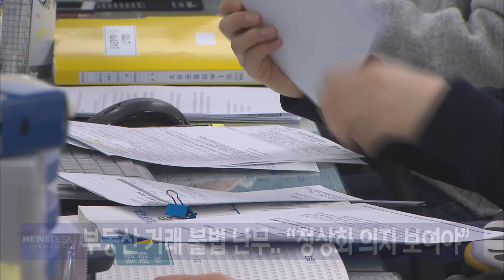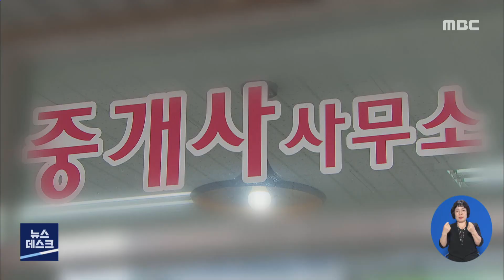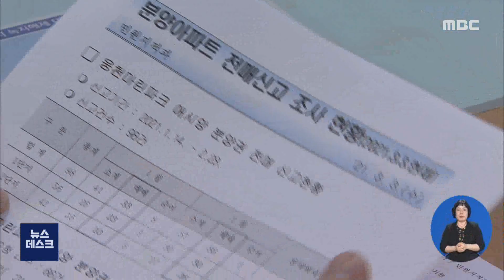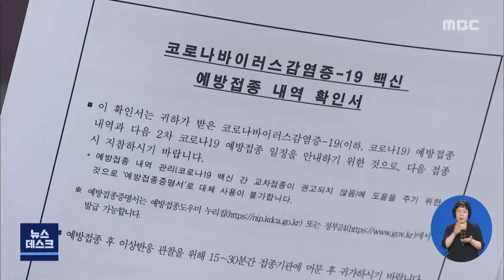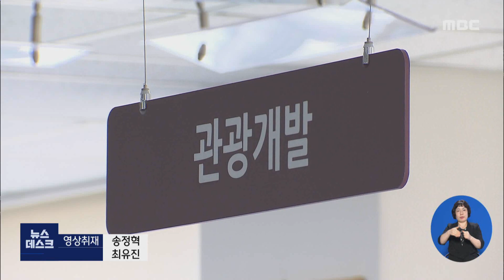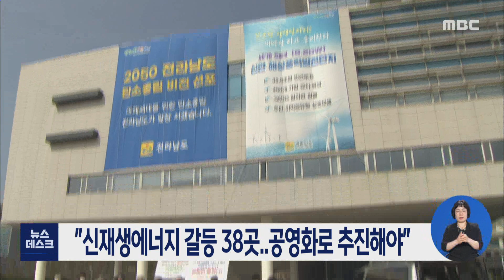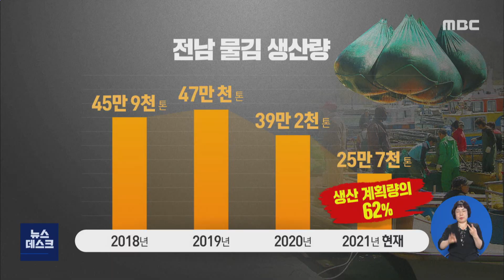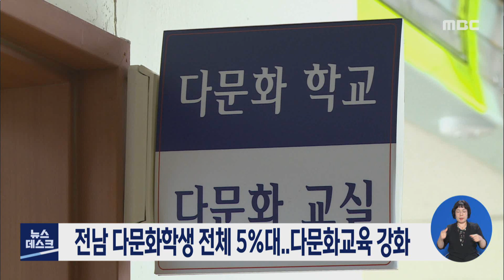[뉴스데스크] 다시보기 (21/03/08/월)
불법 정황 '수두룩'..."행정기관 의지에 달렸다" - R
(리포트)대선 1년 앞으로..호남 민심 주목 - R
AZ 백신접종 44%, 화이자백신 접종도 순조로워
리포트]코로나19에도 고흥 방문객 '증가' - R
여수 해상서 잇따라 선박 화재..인명피해 없어
여수 모 주민센터 직원, 자택서 숨진채 발견
민주당, 순천도의원 후보로 한춘옥씨 단수 추천
"신재생에너지 갈등 38곳..공영화로 추진해야"
투데이]김 양식 한달 일찍 종료..이유는? - R
고흥 죽산재, 도지정문화재 문화재자료 지정
"농산물 팔아주세요".. 순천농협 온라인 판매자 모집
전남 다문화학생 전체 5%대..다문화교육 강화
'항만근로자 건강관리실' 전국 최초로 개소